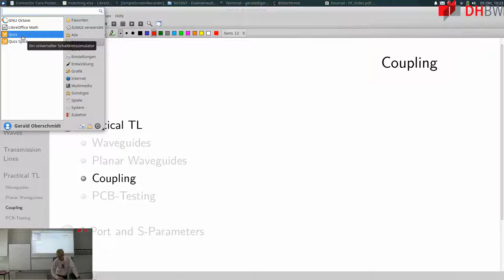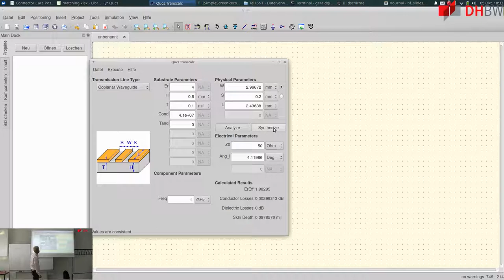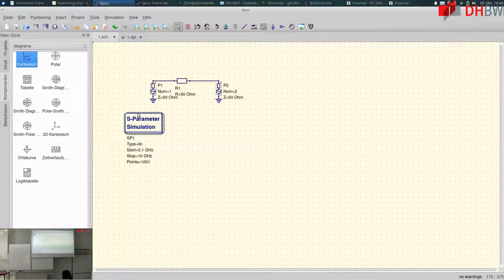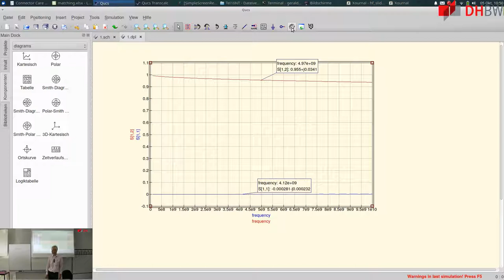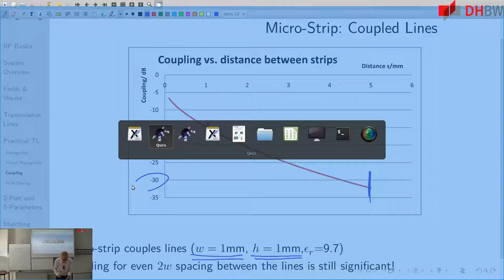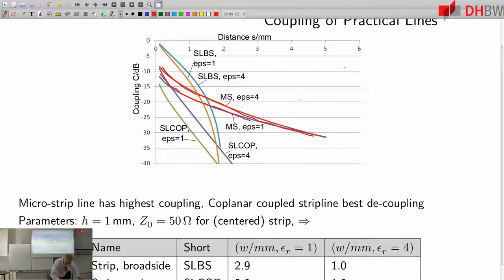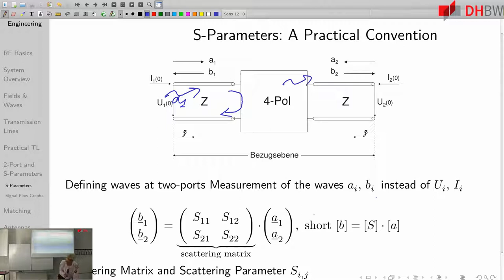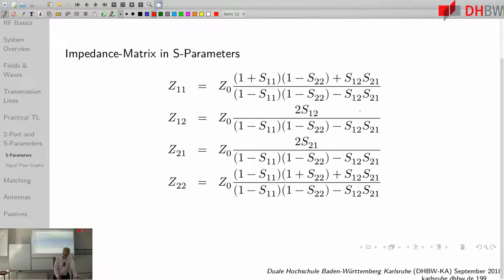Berechnung von Leitungsparametern, S-Parameter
- Folien 177-200
- Skript: 74-81
- Berechnung von Leitungen mit QUCS
- Gekoppelte Leitungen (Mikrostreifenleitung, Streifenleitungen),
  ohne Entwurf von Kopplern, nur Darstellung und Berechnung
- Streuparamter (S-Parameter)